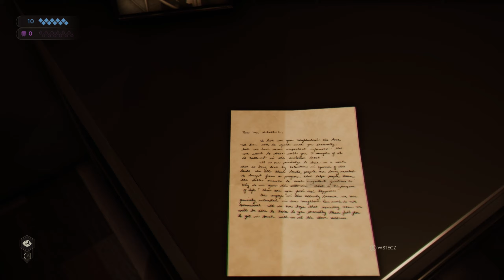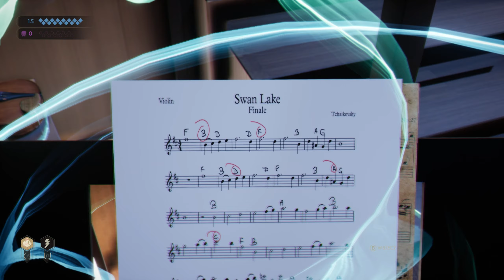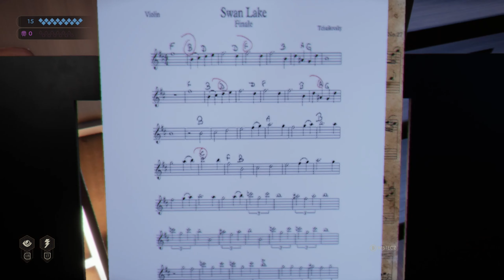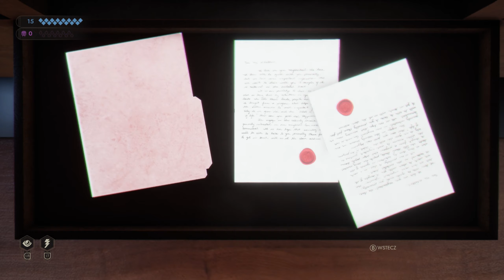Zagrajmy w VAMPIRE: THE MASQUERADE SWANSONG [#8] Sekrety Jara Drory i Tajemnice Księcia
➡️Vampire: The Masquerade - Swansong jest grą RPG osadzoną w uniwersum Świata Mroku, a dokładnie – w realiach stołowego systemu Wampir: Maskarada. Produkcja została opracowana przez studio Big Bad Wolf, mające w swoim portfolio ciepło przyjęte The Council, natomiast jej wydaniem zajęła się firma Nacon.
W Vampire: The Masquerade - Swansong trafiamy do Bostonu. W dobie szerzących się wśród krwiopijców spisków, morderstw i walki o władzę na czele tamtejszego odłamu wampirzej frakcji Camarilla stanęła nowa władczyni – Hazel Iversen zwana Łabędziem – marząca o zapewnieniu bezpieczeństwa wszystkim wampirom z północno-wschodnich Stanów Zjednoczonych, a także o zacieśnieniu relacji z Tremere Chantry (twierdzą frakcji) w Hartford. Zorganizowany przez nią bal mający stanowić swoiste nowe otwarcie w dziejach Camarilli zakończył się jednak prawdziwą rzezią dokonaną przez nieproszonego gościa.
Głównymi bohaterami gry są trzy wampiry z różnych klanów: Galeb z klanu Ventrue, Emem z klanu Toreador oraz Leysha z klanu Malkavian. Krwiopijcy postanawiają zbadać sprawę strzelaniny i dowiedzieć się, kto stał za atakiem. W ten sposób protagoniści wplątują się w intrygę znacznie większego kalibru, a jej przebieg będzie zależał od tego, jakich wyborów dokonają.⬅️